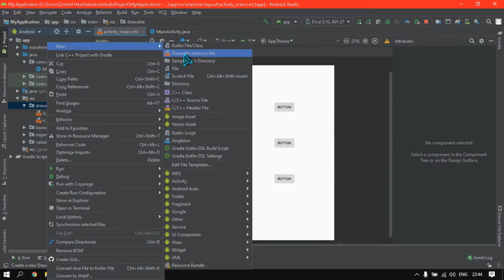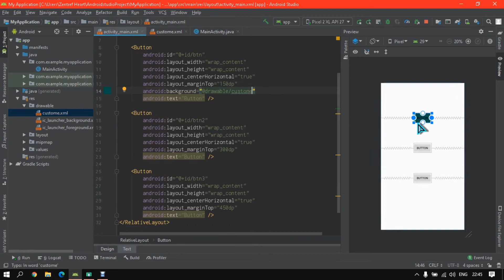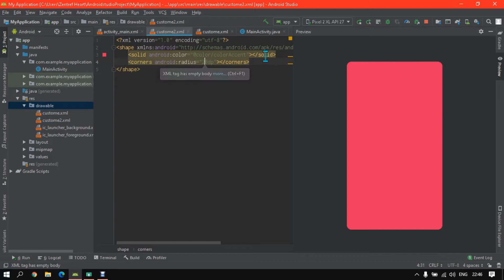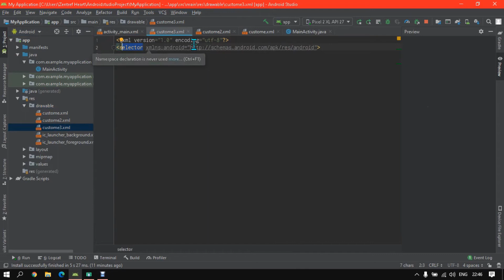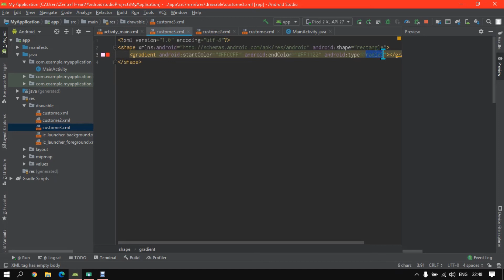📱Android Studio Part 10 : Rounded Button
การสร้างปุ่มโค้งมน/Radius มีดังนี้
1. คลิกขวาโฟลเดอร์ drawable ไปที่ new เลือก Drawable resource file
2. ตั้งชื่อไฟล์แล้วคลิกตกลง
3. เปลี่ยน selector เป็น shape และเพิ่ม android:shape="rectangle"
4. พิมพ์คำสั่ง corners เลือก android:radius="50dp" และเครื่องหมาย /
5. พิมพ์คำสั่งหน้าออกแบบ android:background="@drawable/ชื่อไฟล์"

== Code background color ==
ใช้ solid เลือก android:color="ffccff" และเครื่องหมาย /

== Code color gradation==
ใช้ gradient เลือก android:startcolor="ccffcc" android:endcolor="ff1122" android:type="linaer" และเครื่องหมาย /

How to make rounded button?
1. Right click drawable and new, choose Drawable resource file
2. Set Filename and ok
3. Change selector is shape and add android:shape="rectangle"
4. Write a statement corners, choose android:radius="50dp" and  /
5. Write a statement design page android:background="@drawable/filename"